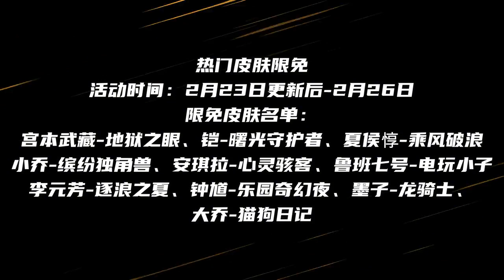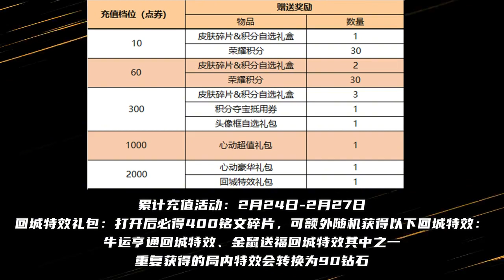蔡文姬繁星吟游+李元芳黑猫返场！保底两百块！花木兰新皮上架！